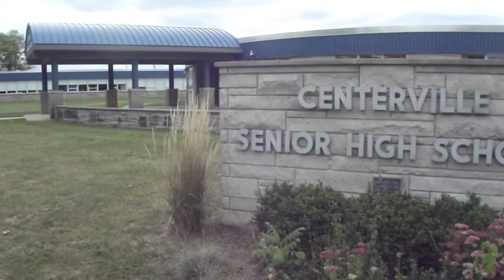Isaacs' CHS Documentary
A Documentary about Centerville High School.